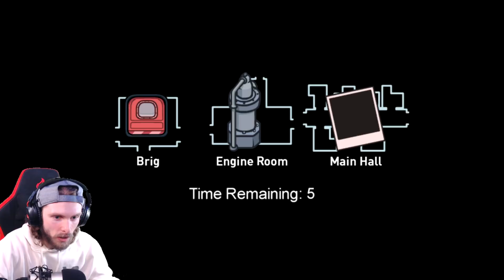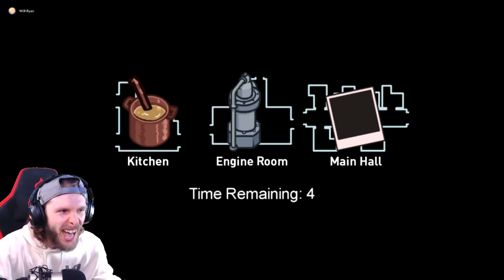Among Us Airship Map is Amazing!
Playing some more Among Us! It's been a long time, but we're back with the crew and on the newest Airship map! This was a blast XD Much worth a like? HELL YA! Enjoy :)